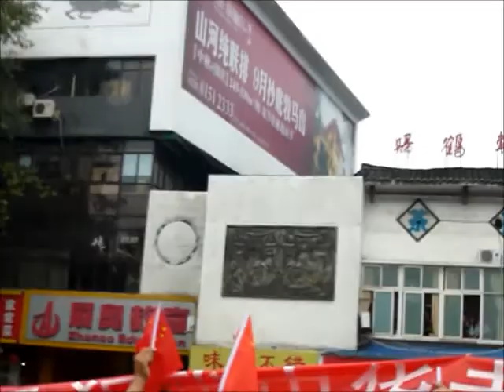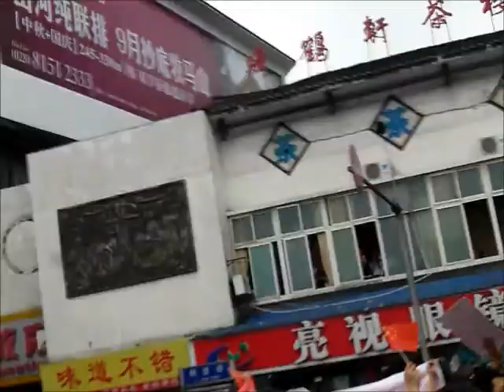成都九.一八多股游行队伍遭强行驱散.wmv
成都九.一八多股游行队伍遭强行驱散,上午警方与示威者多次发生肢体冲突有人被抓。